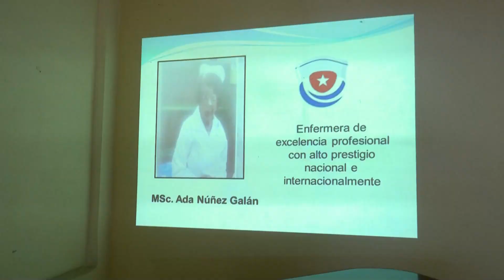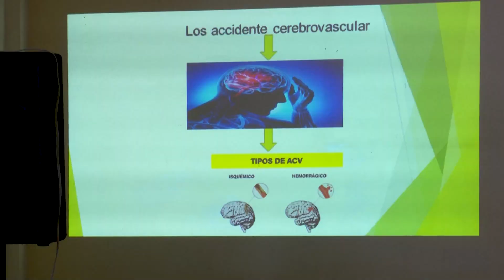Celebrada la 1ra Jornada Científica Estudiantil de Enfermería Básica en Santiago de Cuba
El Hospital Provincial Saturnino Lora, en el campo de la enfermería, es un referente en materia de formación y docencia. La capacitación de sus educandos es una labor que acredita de excelencia al personal docente. Recientemente, se llevó a cabo la primera jornada científica estudiantil de Enfermería Básica, en la que participaron estudiantes de noveno y duodécimo grado.